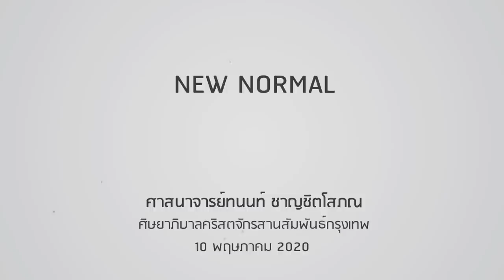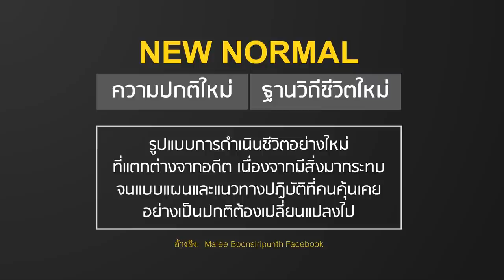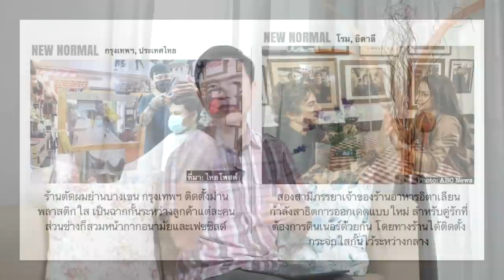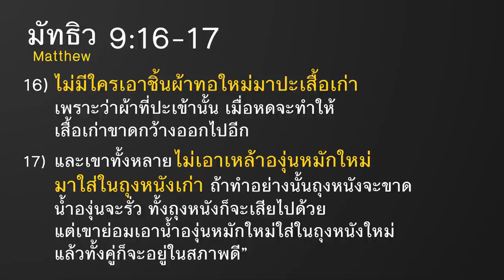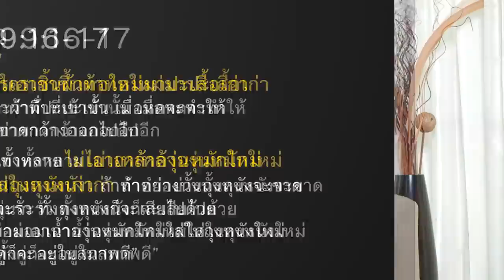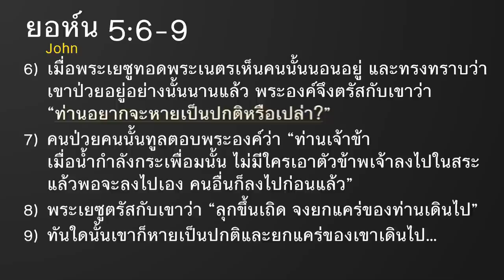คำเทศนา NEW NORMAL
หลายคนกังวลว่า NEW NORMAL จะส่งผลกระทบยังไงกับเรา แต่หากเรารับรู้ว่าพระเยซูทรงอยู่ด้วยและเดินร่วมในทุกเส้นทางและทุกการเปลี่ยนผ่านของชีวิต เราก็จะพร้อมรับมือ NEW NORMAL และพร้อมเผชิญหน้ากับทุกการเปลี่ยนแปลงที่เข้ามา

หัวข้อคำเทศนา: NEW NORMAL

•NEW NORMAL คืออะไร?
•พระเยซูนำเราเข้าสู่การเปลี่ยนแปลงใหม่
•ก้าวข้ามอุปสรรคของการเปลี่ยนแปลง